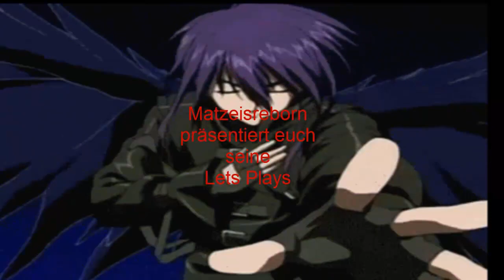Lets Play a new Beginning Teil 21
betrügen mal anders